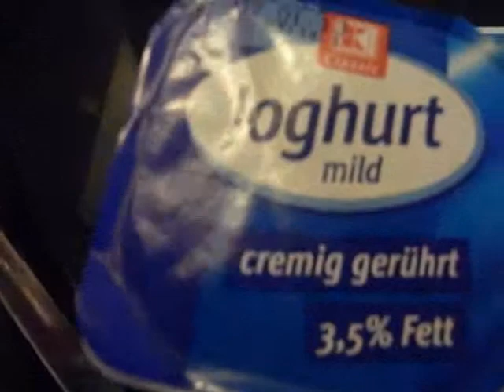Feta-Jogurt-Dip - Feta Jogurt Dip - orientalisch